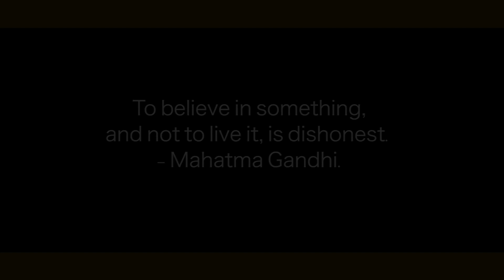[SHORT FILM] Checkmate | ciNE65 SEASON 3 | SG50 | SINGAPORE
A short film by Sathiya.

Synopsis: A little girl recalls what her dad taught her before leaving Singapore to serve the nation, in a game that truly represents us Singaporeans.